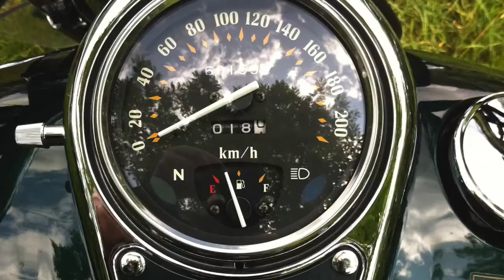MOTORRADREISEN VALAIS WALLIS - Switzerland Europe - Trailer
Motorradreisen Valais Wallis Switzerland. Der Trailer ist gedacht als Einstieg in den YOU TUBE-Kanal:
"MOTORRADREISEN VALAIS WALLIS".